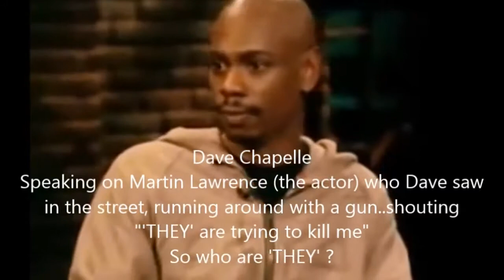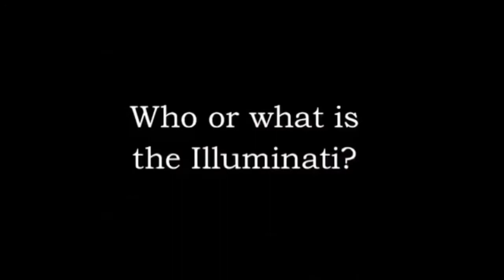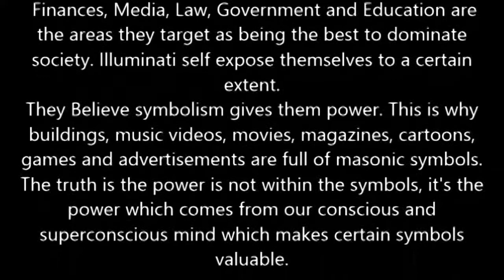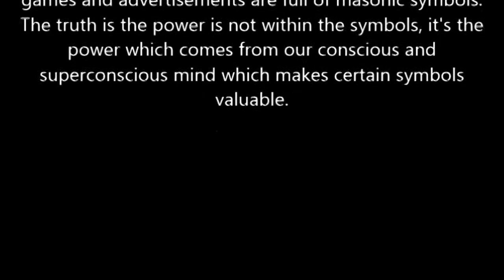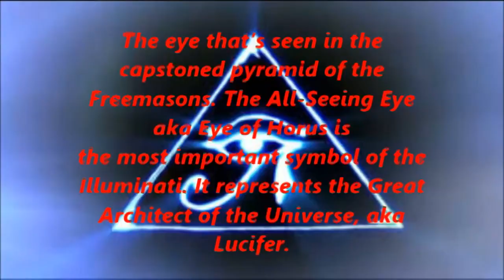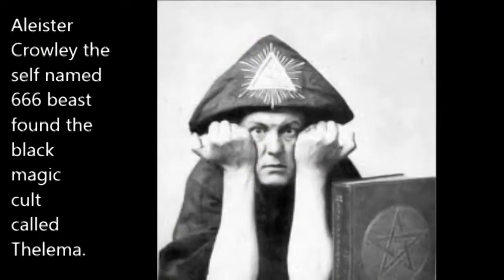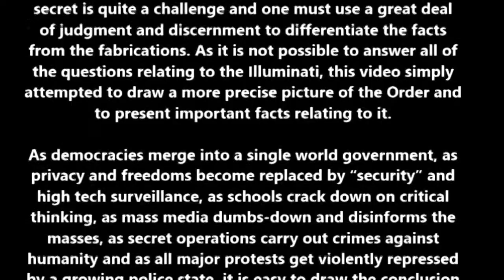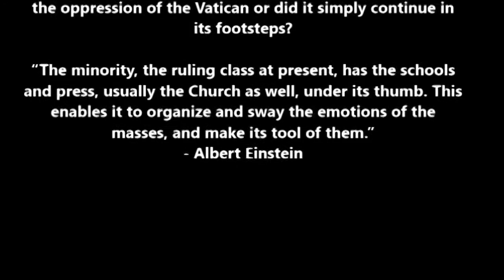مشاهير يتكلمون عن المتنورين والجماعات السرية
وجهة نظر مصمم الفيديو 👇

قصة المتنورين illuminati تم قمعها أو كشفها، فضحها أو كشف زيفها، السخرية منها أو المبالغة فيها بكل الطرق الممكنة مرات ومرات. يتوقف الأمر فقط على وجهة نظر المؤلفين سواء كانوا من المؤيدين أو المشككين. لا يمكن معرفة الحقيقة المطلقة بخصوص هذه المجموعة خصوصا وأنها اعتادت أن تكون سرية ويلفها الغموض مما يمثل تحديًا كبيرًا للمتعاطي مع الموضوع، يجب التحلي بأكبر قدر ممكن من الحكمة والتروي لتمييز الحقائق من التلفيقات، كما لا يمكن الإجابة على جميع الأسئلة المتعلقة بالمتنورين. هذا الفيديو ببساطة هو محاولة لرسم صورة أكثر دقة للنظام العالمي الجديد وعرض الحقائق الهامة المتعلقة به.

بالنظر إلى المعطيات التالية : المد الديموقراطي أسفر عن تكوين حكومة عالمية وحيدة تحتكر السلطة؛ الخصوصية والحريات الفردية تم استبدالها بالهوس الأمني لدرجة كل شيء أصبح مراقبا بأحدث التكنولوجيات المتطورة تحت ذريعة الأمن؛ انهيار نظام التعليم بالمدارس خصوصا قمع التفكير النقدي عند الطلاب؛ وسائل الإعلام تقوم بتخدير وتضليل الجماهير؛ يتم تنفيذ عمليات سرية تشكل جرائم ضد الإنسانية وكل الاحتجاجات الكبرى تواجه بالقمع والعنف من خلال دولة بوليسية متنامية؛ من السهل استنتاج أن نظاما قمعيا مماثلا يجري تثبيته حاليا.

هل فعلا حرر المتنورون العالم الغربي من قمع وسطوة الفاتيكان أم أنهم ببساطة يسيرون على خطاها ؟!

يقول إنشتاين :

" إن الأقلية والطبقة الحاكمة في الوقت الحاضر تسيطر على المدارس والصحافة و على الأرجح الكنيسة أيضًا، تضعهم تحت إبهامها. وهذا يمكنها من التحكم والتأثير على مشاعر الجماهير وجعلهم أداة لها "

IF YOU WANT RESPECT GIVE THEM THE TRUTH